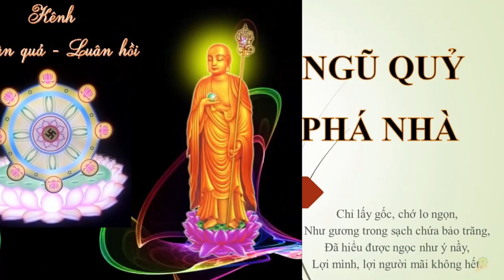Yêu ma quỷ quái dâng nước cho ngập lụt nhấn chìm HT Tuyên Hóa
110.Ngũ Quỷ Phá Nhà - Khai Thị Quyển 6 Trọn Bộ– Hòa Thượng Tuyên Hóa Giảng
Số nạn nhân bị thiệt thòi đó cũng là tại tôi. Bọn yêu ma quỷ quái muốn dâng nước cho ngập lụt vốn để dìm chết tôi, nhưng rốt cuộc tôi không bị chết chìm, mà làm liên lụy đến rất nhiều người. Cho mãi đến ngày nay, đối với sự việc đó, tôi vẫn cứ khắc khoải trong lòng và cảm thấy rất có lỗi với những  người  đã  mất.
Giảng ngày 26 tháng 7 năm 1987
Vạn Sóng Nổi Lên Muốn Đoạt Hồn | HT Tuyên Hóa đối phó với nạn nước lũ
Nguyên Nhân Phát Sinh Tam Tai (đao binh, mất mùa và bệnh dịch) HT Tuyên Hóa giảng
Chú Lăng Nghiêm Tiêu trừ Thiên Tai Quốc nạn | HT Tuyên Hóa Giảng | Trích Quyển 7 Kinh Lăng Nghiêm
Tại sao Ngài Hư Vân Không bị nước lũ cuốn đi | Sự Tích Xuất Gia Hòa Thượng Hư Vân
Do ĐỨC HẠNH của 1 người trong 3 ngày cả làng hết mưa lũ lụt | trích Kinh Pháp Hoa Ht Tuyên Hóa giảng

Toàn Thể Gia Đình Họ Đều Ăn Chay Niệm Phật Tránh Được Những Thiên Tai Hoạn Nạn | HT HƯ VÂN
THOÁT NẠN HI HỮU TRONG THIÊN TAI, NHỜ ĐÂU | Truyện nhân quả tập 4 bài 15
Tại sao thời này nhiều THIÊN TAI ? do sát khí đầy rẫy khắp mọi nơi | HT Tuyên Hoá Giảng